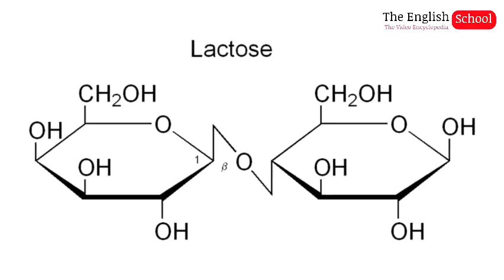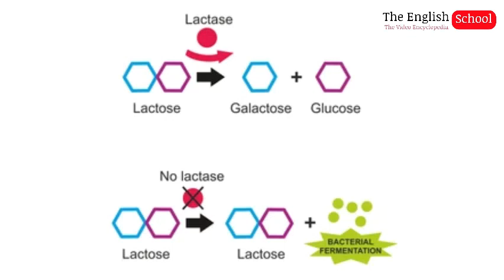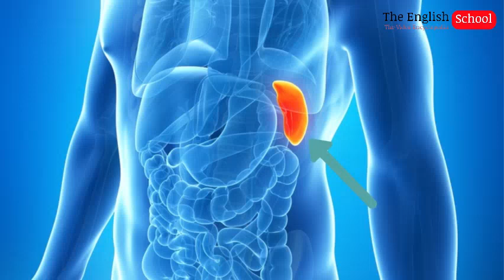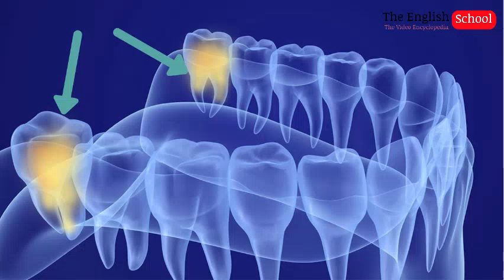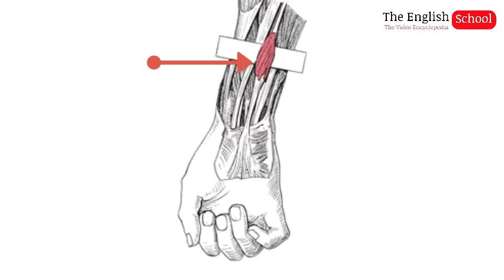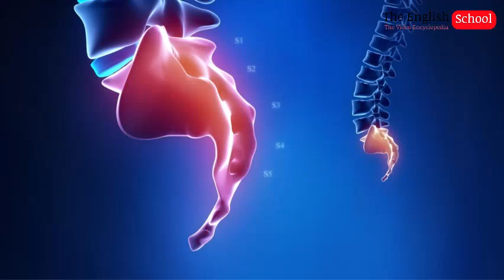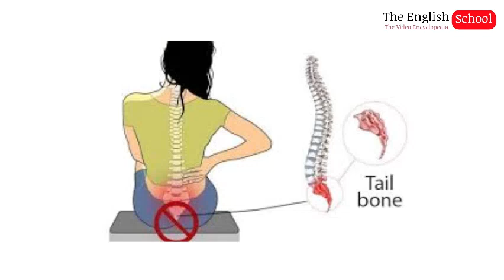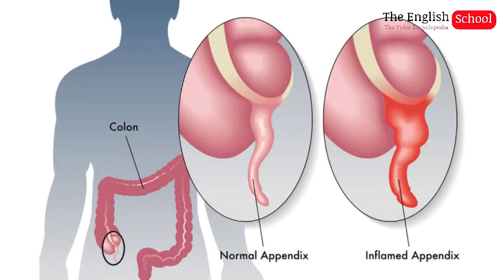Human Evolution Explained in English | The English School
Evolution from ape to man
Evolution from ape to human
evolution of monkey
Proconsul heseloni
Ardipithecus ramidus
australopithecus afarensis
Homo habilis
Homo ergaster
Homo heidelbergensis